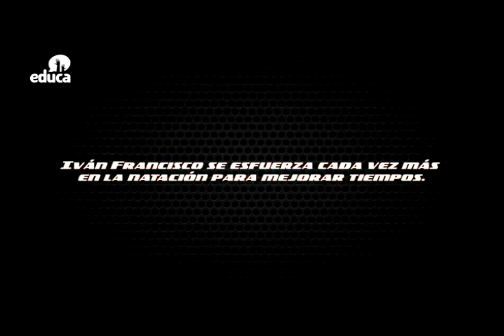La Meta - Triatlón